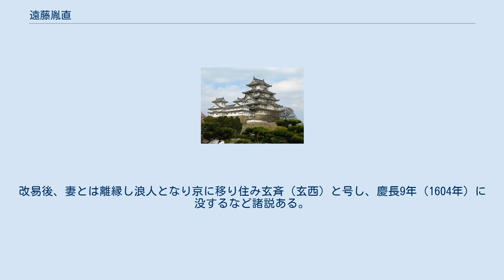遠藤胤直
遠藤 胤直（えんどう たねなお、生没年不詳）は、安土桃山時代から江戸時代初期の武将。
木越遠藤氏・遠藤胤基の子。
母は遠藤盛数の娘。
遠藤慶隆とはいとこ。
通称、小八郎。
室は慶隆の娘山本。
 父の胤基は、文禄2年（1593年）11月23日、文禄の役より引き上げ帰る途上の長門国国分寺で46歳で病死した。
父の所領を継いで、美濃国犬地城5500石を領する。
文禄3年（1594年）、伏見城普請に慶隆とともに東美濃の木材を伐採しこれを提供し、普請にも進んで参加したので、伏見城の北側にある狼谷（今の京都市伏見区深草大亀谷）に屋敷を拝領した。
慶長2年（1597年）12月7日、白山妙理大権現（現在の神田神社）に寄進をした。
 慶長5年（1600年）の関ヶ原の戦いでは、当初は慶隆とともに徳川家康の重臣榊原康政に忠誠を尽くすことを約し東軍に与したが、胤直は前触れもなしに西軍に寝返り、上ヶ根城に籠城した。
8月1日、岐阜城主織田秀信より激励状および鉄炮三十挺と弾薬を届られた。
前哨戦としての八幡城の合戦に敗北し旗色悪く、9月5日には上ヶ根城を慶隆に攻められて降伏した。
戦後、同じ慶隆の女婿の金森可重は、胤直の赦免を徳川家康に願い出たが、家康は義父の慶隆に逆らったことを赦さず改易となった。
改易後、妻とは離縁し浪人となり京に移り住み玄斉（玄西）と号し、慶長9年（1604年）に没するなど諸説ある。